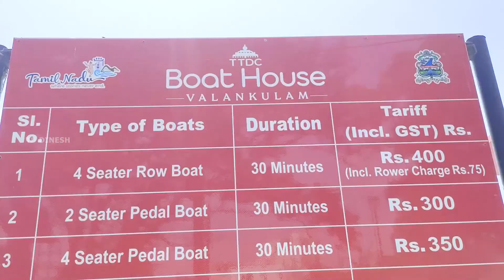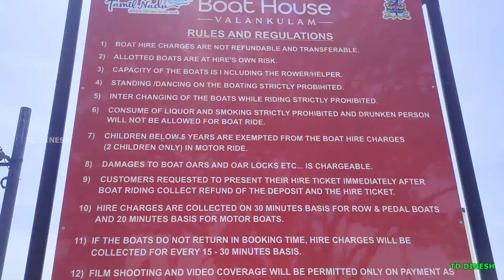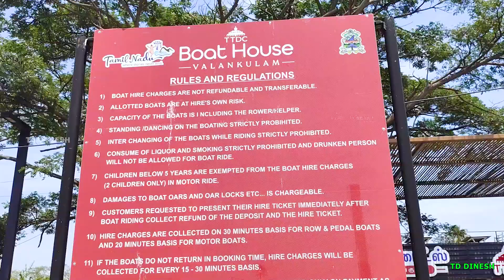valankulam lake boat house | coimbatore lake | boat rides & park | full entertainment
in this video i am explore the valankulam lake boat house & enjoying the boat rides also.